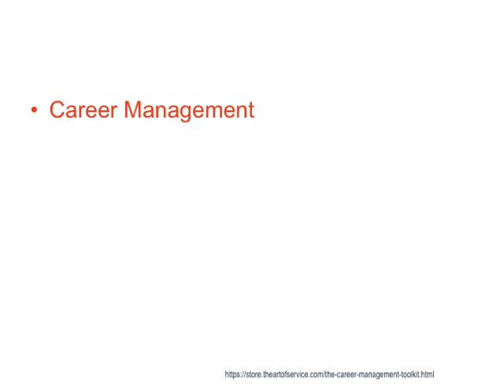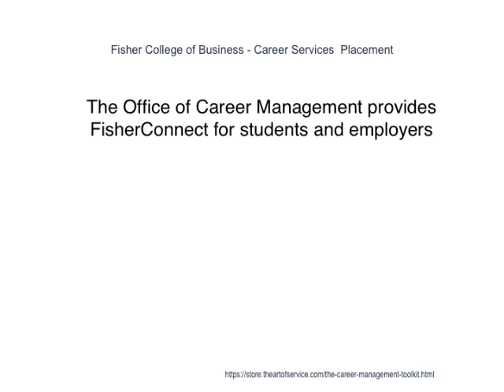Career Management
During 2004, all Army warrant officers began wearing the insignia of their specialty's proponent branch rather than the 83-year old Eagle Rising distinctive warrant officer insignia. USAwoa.org] The following year, a revision of Commissioned Officer Professional Development And Career Management DA Pam 600-3 Army.mil] integrated Warrant Officer Career Development with the Officer Career Development model